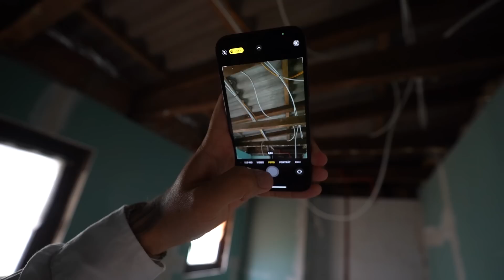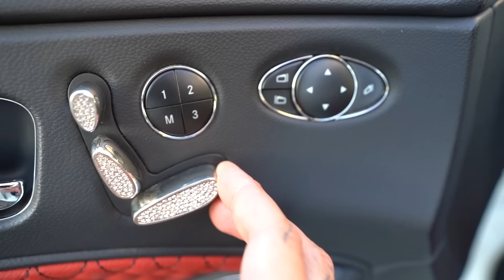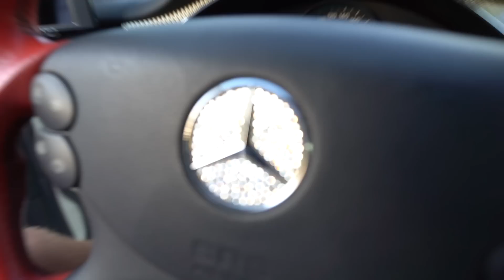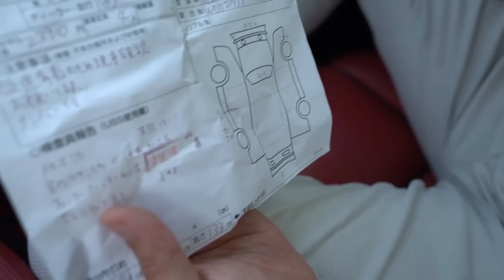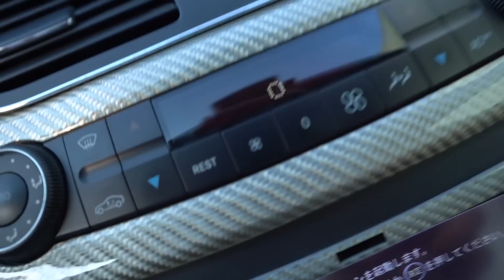Breiter als die Polizei erlaubt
Schaut bei Anker vorbei und sichert euch -200€ Rabatt auf die Anker SOLIX Solarbank E1600 1) *Die Bilder dienen lediglich als Referenz. Das tatsächliche Produkt kann variieren.

FAQ ­

                                    2006 Lorinser S500L
                                    2001 Carlsson S500L CK50S
                                    2002 MKB S500L S50S
                                    2001 Mercedes CL500
                                    1992 Mercedes W201 2,3L
                                    1983 Mercedes 200E W123
                                    1990  Volkswagen LT28D
                                    1995 Opel Calibra "Jonge"
                                    1984 Opel Manta Breitbau 3.0
                                    1975 Opel Ascona A Voyage 2.4
                                    1984 Opel (Lambo) Corsa A 1.6
                                    1986 Opel Corsa A TR 1.0 OHV

                                    1980 Simson S51
                                    1978 Honda Dax

Stadt:                         Hamburg